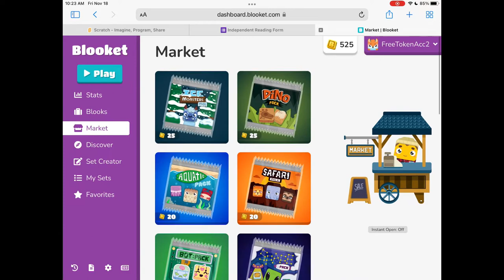Free Blooket Account With 525 Tokens #2